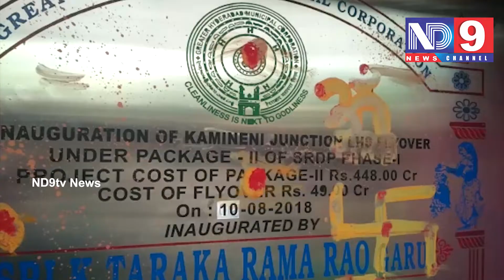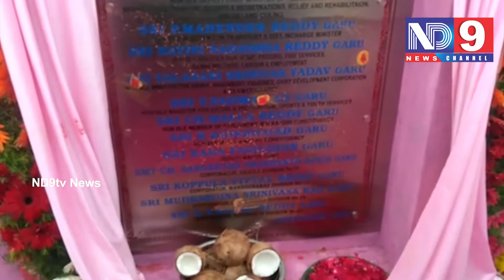Minister KTR Speech At Inauguration Of Newly Constructed Kamineni Flyover In Hyderabad || ND9 NEWS